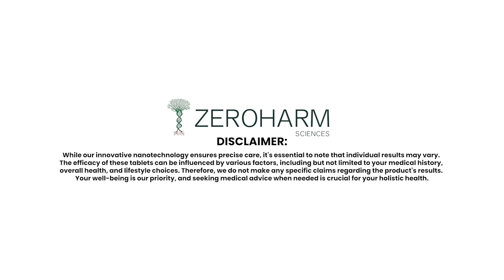Elevate Your Gut Health: Explore Zeroharm's Probiotics + Prebiotics Solution!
Elevate your gut health with Zeroharm's Gut Army Probiotics + Prebiotics! Our advanced formula, featuring prebiotics (psyllium husk), probiotics blend, and nano-technology, promotes digestive health, reduces bloating, and improves bowel movement. Discover the ultimate solution for true well-being with Zeroharm's Gut Army. Click now to uncover the secrets to optimal digestion!

Why Zeroharm Supplements:
✅ Nano-Formulated
✅ 100% Bioavailable